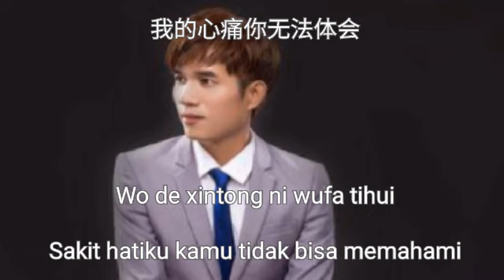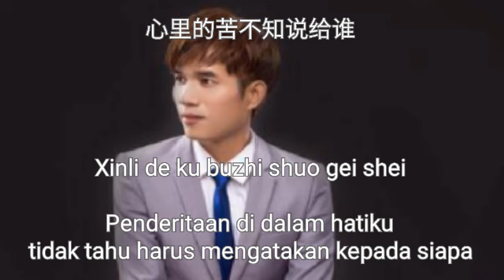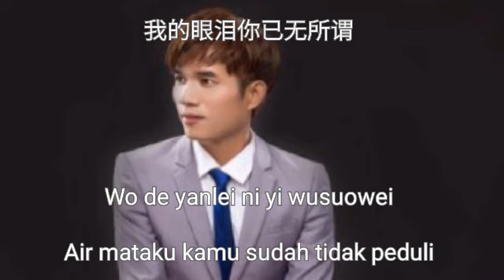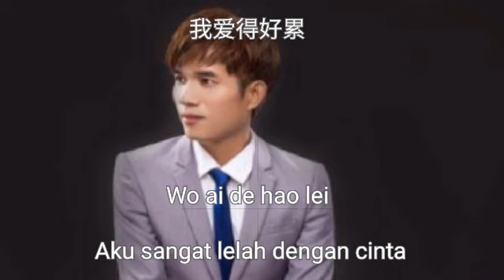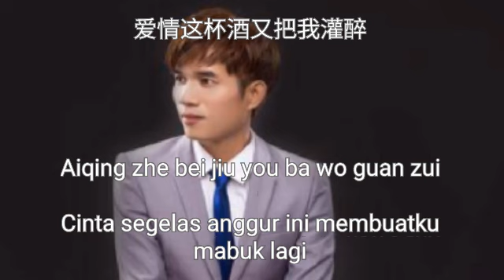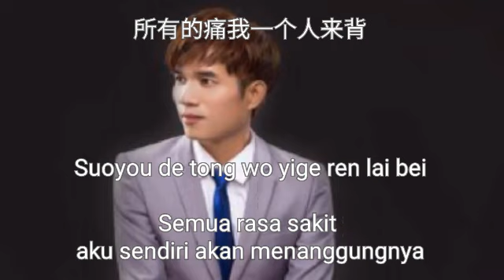Ai Qing Zhe Bei Jiu You Ba Wo Guan Zui - 爱情这杯酒又把我灌醉 - 郭力 Guo Li - Terjemahan Bahasa Indonesia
Ai Qing Zhe Bei Jiu You Ba Wo Guan Zui
爱情这杯酒又把我灌醉
Cinta Segelas Anggur Ini Membuatku Mabuk Lagi
演唱: 郭力 Guo Li

作词: 郭力
作曲: 郭力
编曲: 李德奎
原唱: 郭力
录音: 林总
混音: 卢晓武
和声: 俞子欣
宣发: 谢群

Lyrics:
的酒杯 装满了泪水
Gudan de jiubei zhuang manle leishui
Gelas anggur kesepian terisi penuh dengan air mata

杯杯都是苦涩的滋味
Bei bei dou shi kuse de ziwei
Gelas semua rasanya pahit
bei - gelas
ziwei - rasa
kuse-pahit

你不曾心碎
Ni buceng xin sui
Kamu tidak pernah patah hati
buceng- tidak pernah

就不懂我伤悲
Jiu bu dong wo shang bei
Tidak mengerti kesedihanku
dong - mengerti

我的心痛你无法体会
Wo de xintong ni wufa tihui
Sakit hatiku kamu tidak bisa memahami
wufa - tidak berdaya
tihui - menyadari

没有你作陪
Meiyou ni zuopei
Tanpamu menemani

寂寞难入睡
Jimo nan rushui
Kesepian sulit untuk tertidur
rushui - tidur/tertidur

我的眼泪你已无所谓
Wo de yanlei ni yi wusuowei
Air mataku kamu sudah tidak peduli

伤痕累累 谁把我安慰
Shanghen leilei shei ba wo anwei
Bekas luka lelah siapa yang menghiburku
anwei - menghibur

心里的苦不知说给谁
Xinli de ku buzhi shuo gei shei
Penderitaan di dalam hatiku tidak tahu harus mengatakan kepada siapa

Aiqing zhe bei jiu you ba wo guan zui

一杯一杯没有人来陪
Yibei yibei meiyou ren lai pei
Segelas demi segelas tidak ada orang datang menemani

我爱得好累
Wo ai de hao lei
Aku sangat lelah dengan cinta

我爱得好疲惫
Wo ai de hao pibei
Aku sangat kelelahan dengan cinta
pibei - kelelahan

付出的感情再也收不回
Fuchu de ganqing zai ye shou bu hui
Memberikan perasaan lagi juga tidak bisa menerima kembali
shou - menerima

一回一回痛彻我心扉
Yi hui yi hui tong che wo xinfei
Lagi dan lagi merasakan sakit hatiku

我为你喝醉
Wo wei ni he zui
Aku mabuk untukmu

我为你流泪
Wo wei ni liulei
Aku menangis untukmu

所有的痛我一个人来背
Suoyou de tong wo yige ren lai bei
Semua rasa sakit aku sendiri akan menanggungnya